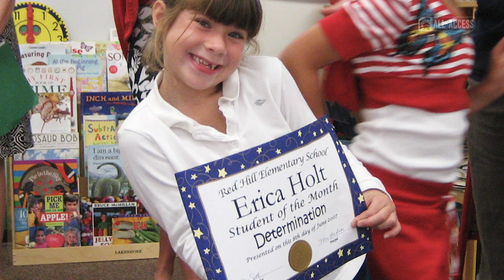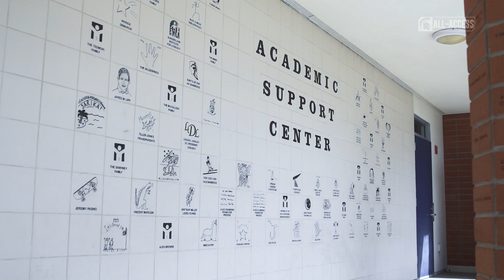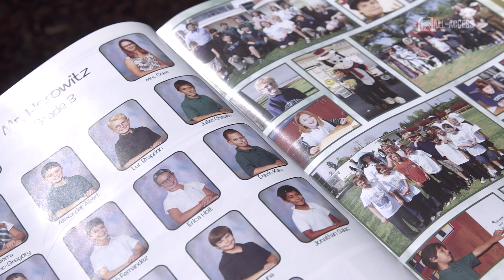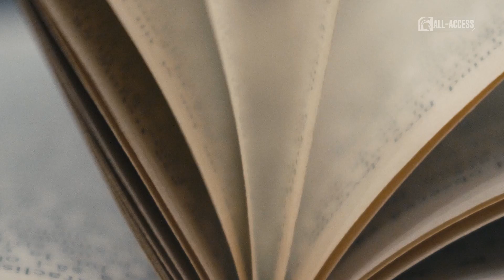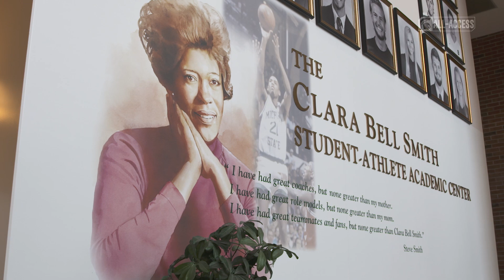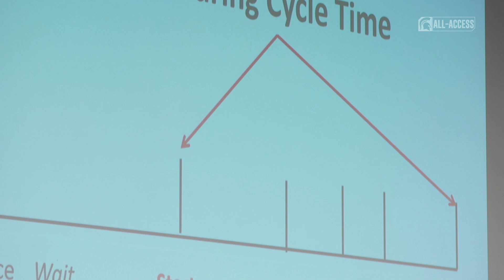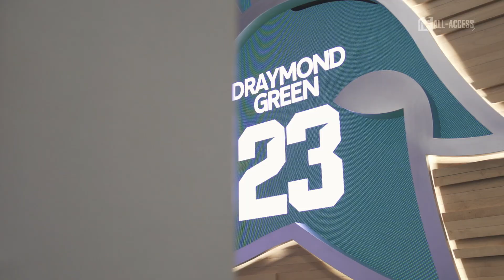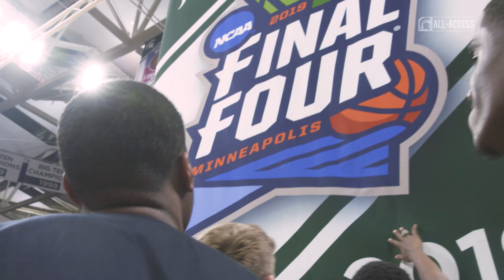Spartans All-Access: Episode 232 | MIchigan State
S2|Ep232

Learn more about Erica Holt and how she's inspiring others, hear from senior student athletes and their messages to Michigan State, and see our favorite images of Spartans All-Access Season 2.